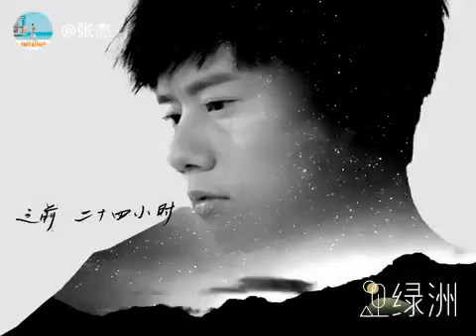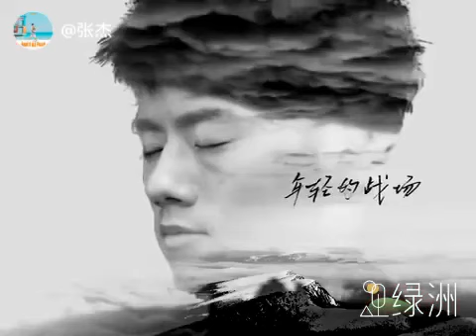19:30了，好想见到你们！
订阅分享加留言,告诉我要看类型的什么影片
下次会有更好看的影片（不定期更新,但最少一星期会更新三次）
我的 Instagram @jiena_1220_0506
张杰微博：